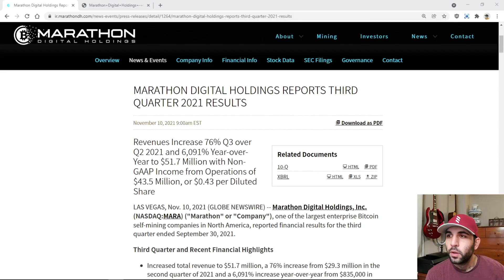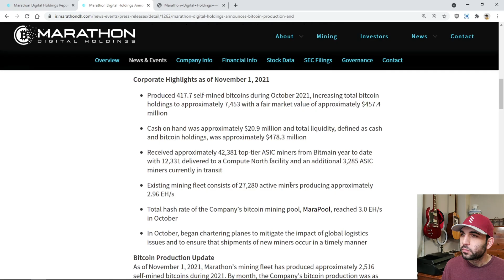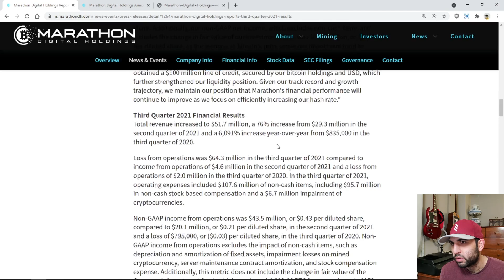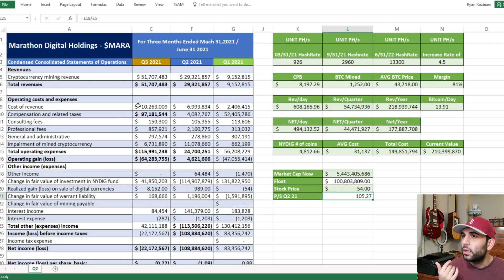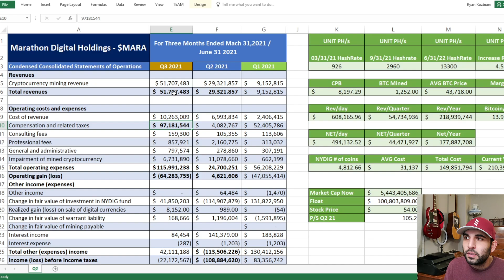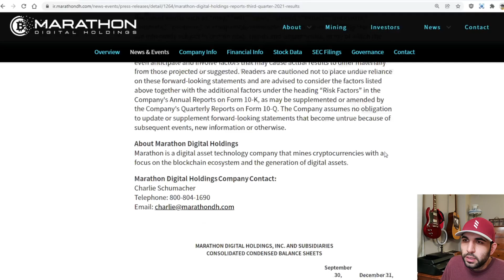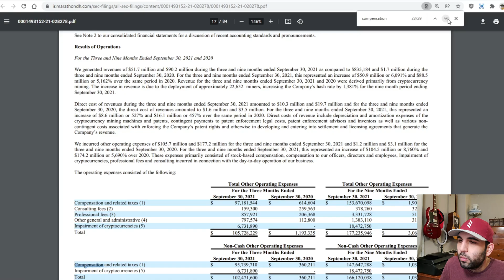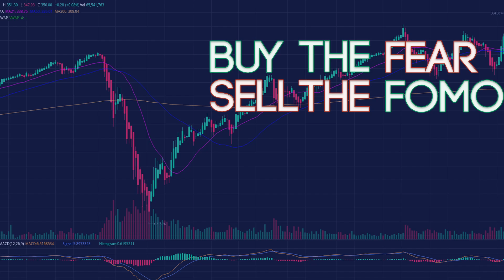MARA Stock | Exposing the Next Three Stock Based Compensation Packages | Q3 Earnings Reviewed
Earn $10 USD in bitcoin when you signup and buy $100 of BTC in 30 days.